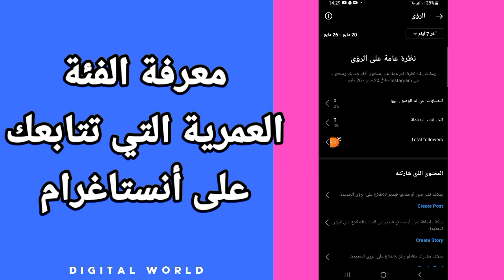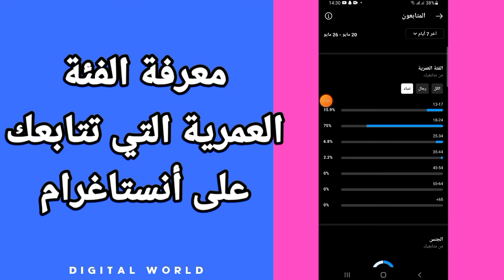كيفية طريقة معرفة الفئة العمرية التي تتابعك في حسابك على تطبيق انستقرام